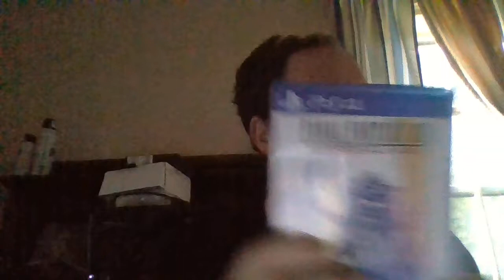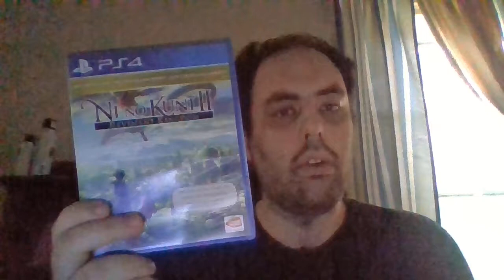PS4 game collection part 1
Here is part 1 of my PS4 game collection